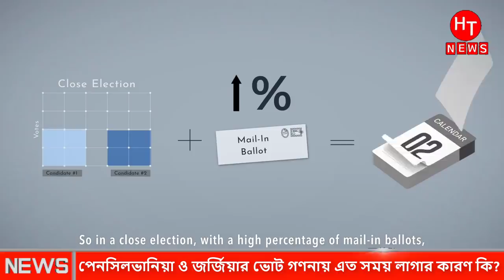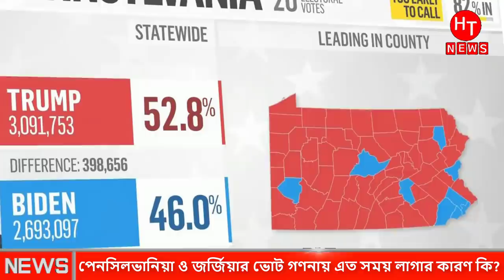অবশেষে বাইডেনকে প্রেসিডেন্ট ঘোষণা করা হলো । American Election 2020